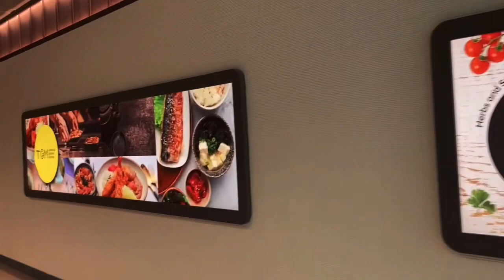Enjoy Strolling Changi Airport Terminal 1 Down to Terminal 2 Singapore 2023 || florliza vlogs